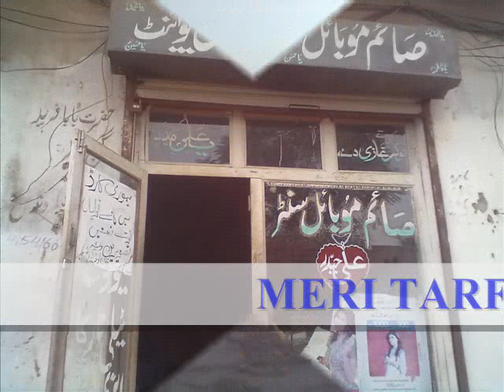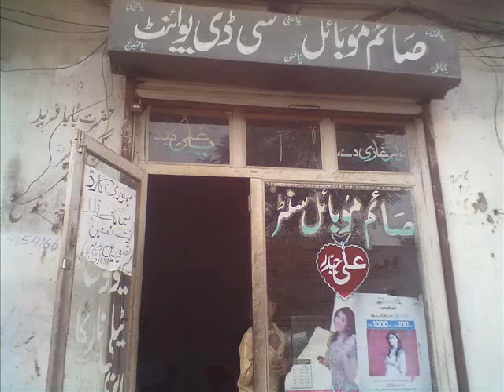Appna gran Howe chilianwala station